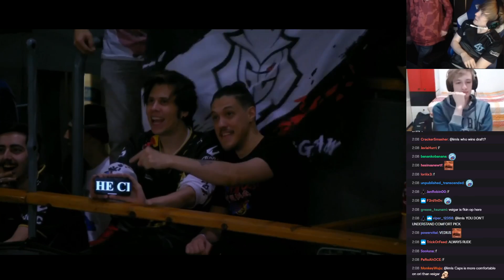LS and Nemesis commentate SKT vs G2 - Game 3 - Semi-finals, Worlds 2019